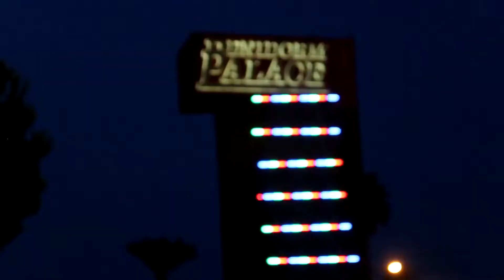Amazing Beach in Spain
I now Stream on Twitch here is my channel !!